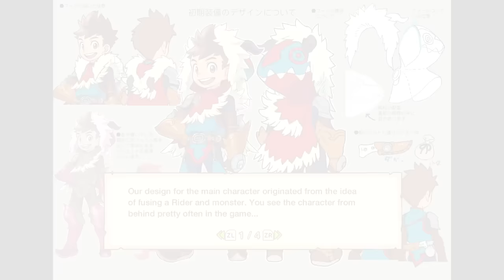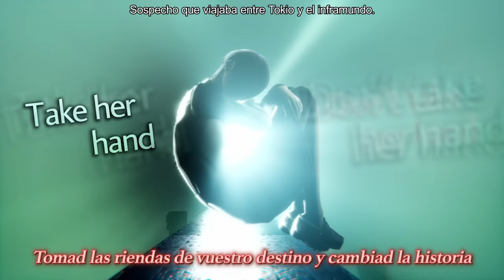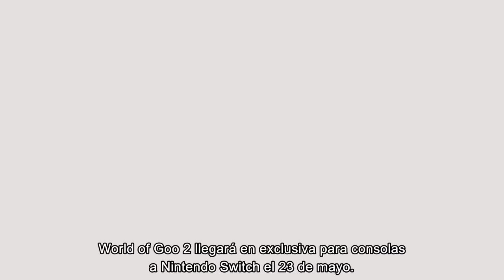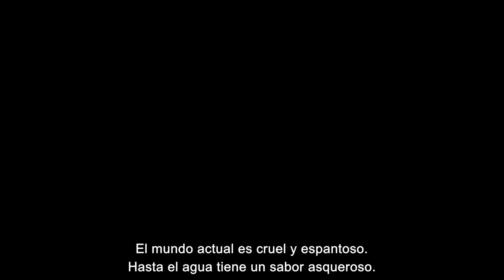Nintendo Direct: Partner Showcase – 21-02-2024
00:00 - Inicio de la presentación
00:32 - Grounded
01:39 - ENDER MAGNOLIA: Bloom in the mist
03:13 - Arranger: A Role-Puzzling Adventure
03:49 -¡Descubrid la versión de prueba gratuita de Unicorn Overlord!
04:27 - Monster Hunter Stories
05:04 - Disney Epic Mickey: Rebrushed
06:13 - SHIN MEGAMI TENSEI V: VENGEANCE
07:46 - STAR WARS: Battlefront Classic Collection
08:30 - SOUTH PARK: SNOW DAY!
09:14 - SWORD ART ONLINE Fractured Daydream
09:48 - GUNDAM BREAKER 4
10:28 - Super Monkey Ball Banana Rumble
11:46 - World of Goo 2
12:51 - FANTASY LIFE i: La pequeña ladrona del tiempo
14:09 - Another Crab’s Treasure
15:37 - Penny's Big Breakaway
16:17 - ¡El multijugador local llega a Suika Game!
17:01 - Pepper Grinder
17:31 - Pocket Card Jockey: Ride On!
18:13 - ¡Más juegos de camino a Nintendo Switch!
19:33 - Más juegos de Rare se añaden a Nintendo Switch Online
20:42 - Endless Ocean Luminous

¡Ya está aquí el nuevo Nintendo Direct: Partner Showcase! Incluye unos 25 minutos de información sobre juegos de nuestros socios desarrolladores y distribuidores que llegarán a Nintendo Switch en la primera mitad de 2024.